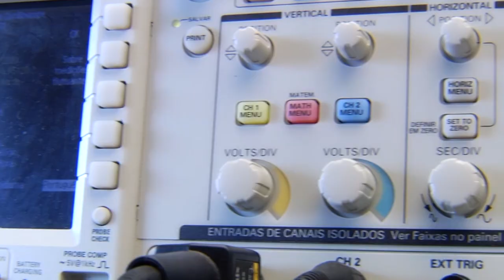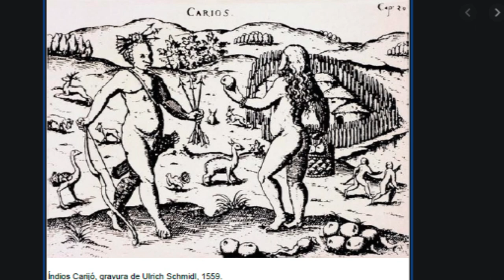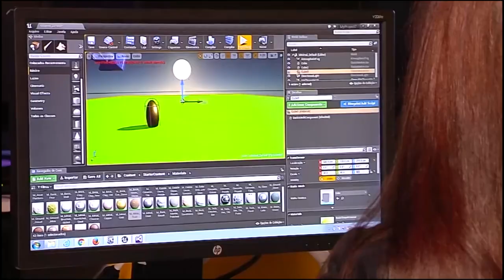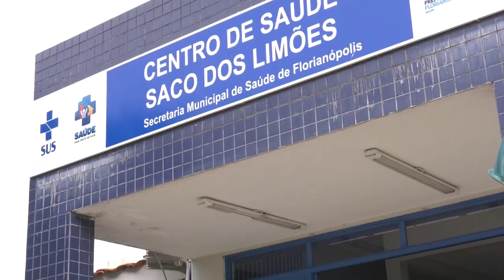É Notícia - Florianópolis comemora 348 anos com história de sucesso e desafio na saúde - 22/03/21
No dia 23 de março, Florianópolis comemora 348 anos de fundação em meio à maior crise sanitária do país, mas com índices de desenvolvimento que colocam a cidade entre as melhores do país pra se viver.